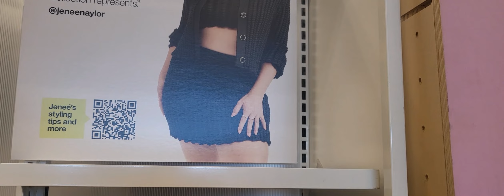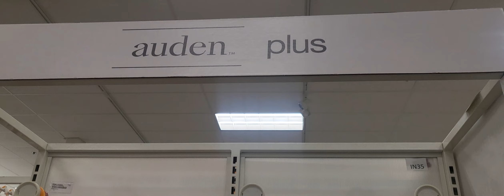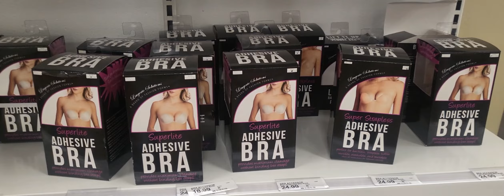MÙA SUMMER ĐI CHỢ MỸ CO' QUÁ NHIỀU NGAC. NHIÊN KHÔNG NGƠ TƠI '